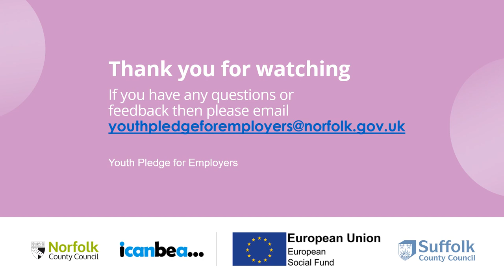A Career in Film - Trett Films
Find out more about different careers with our series of employer talks. Watch employers from across Norfolk and Suffolk talk about their organisations and their own experiences to help and inspire you.